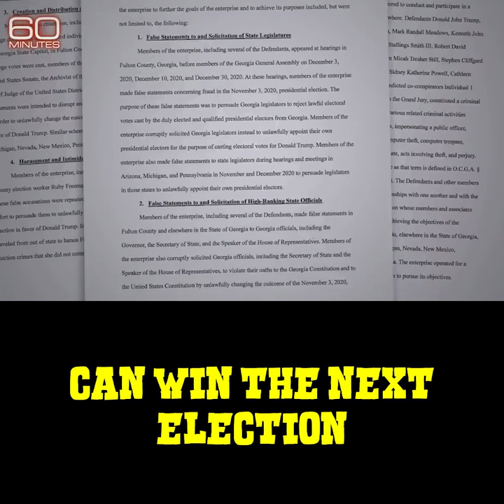Fani and the Bandit / Eastman Is Down (Eastbound And Down, Smokey & The Bandit song parody)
John Eastman incited the insurrection on Jan 6, and was a big part of the Georgia election fraud conspiracy. Here's a song in preparation for his conviction by Fani Willis, to the tune of "East Bound and Down" by Jerry Reed.

= Lyrics =

Ol’ Fani’s got your number
She’s hot on your trail
And she ain’t gonna rest ‘til you’re in jail

Pray that your god with orange complexion
Can win the next election
Then pardon you but that is bound to fail

= Credits =

60 Minutes / Pro-Trump lawyer John Eastman on Georgia election conspiracy case